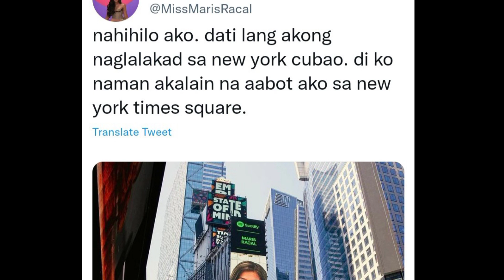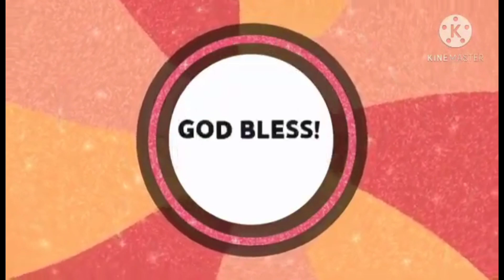MARIS RACAL KILIG na KILIG matapos maFEATURE sa SPOTIFY LED BILLBOARD sa New York City Times Square!